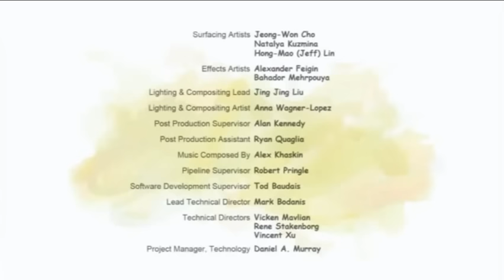Самый смешной мультик в мире